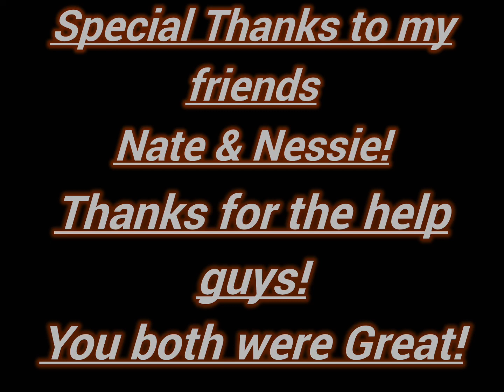Hunting 5 Fighter Bulls in a row with friends on WolfQuest 2.7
In this video my friends and I take down 5 fighter bull pairs in a row.
Special Thanks to my friends Nate@xSoulDreamers and Wendy@louieisip, You guys are the best! :)

I DO OWN THE FIRST 10 SECONDS OF THIS VIDEO!